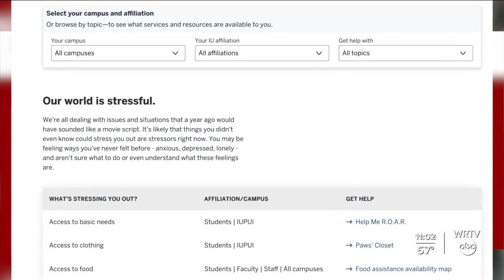IU Bloomington providing mental health resources after string of student deaths